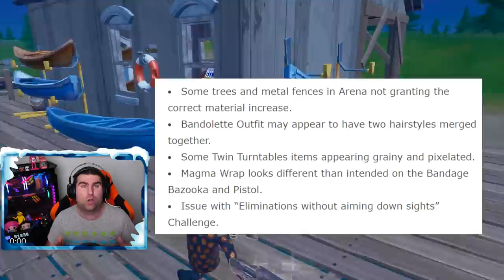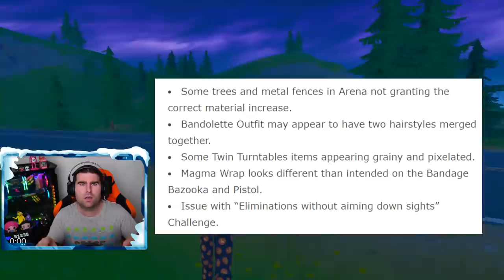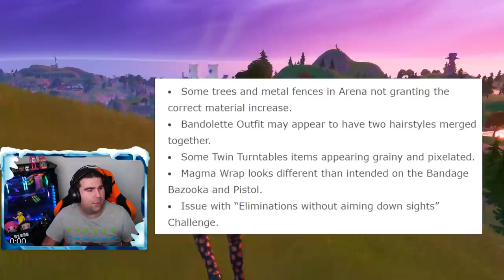NEWS PATCH 11.30 FORTNITE! + WINTER ROYALE DUOS! (FORTNITE NEWS)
La TANTO ATTESA PATCH 11.30 sta per ARRIVARE! Vediamo ASSIEME TUTTE LE NOVITA' in anteprima! Nella WINTER ROYALE RICCHI PREMI e una COPPIA IMBATTIBILE!

BENVENUTO!
Qui troverai NEWS, CURIOSITA', LEAKS su FORTNITE!

🔸 Peripherals

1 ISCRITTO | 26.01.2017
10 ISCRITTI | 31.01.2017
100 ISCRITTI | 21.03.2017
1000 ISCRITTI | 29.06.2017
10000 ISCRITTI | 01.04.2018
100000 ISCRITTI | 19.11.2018